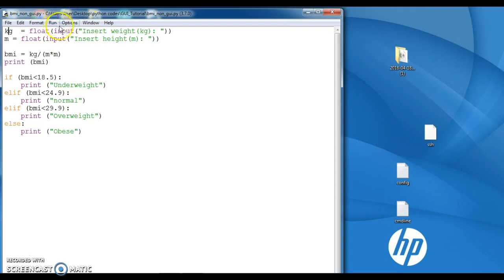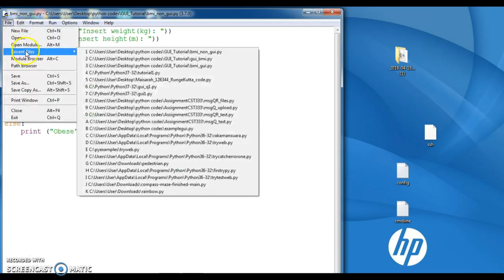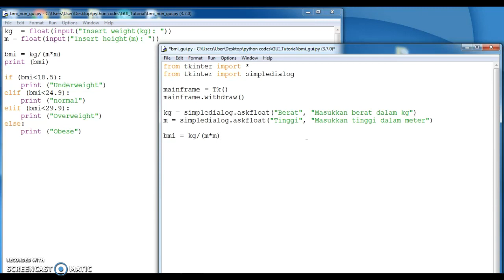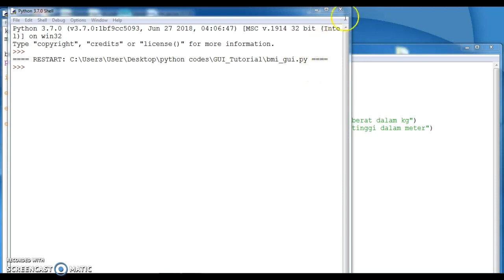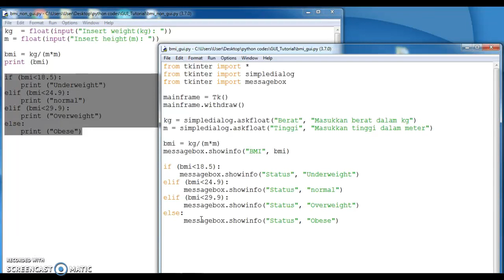Tutorial Membina Kalkulator BMI menggunakan Python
untuk pengetahuan korang, Cikgu Python juga menyediakan tutorial asas python. Korang boleh klik link dibawah untuk tengok tutorial di website Weekan.

psst: Jangan lupa sharekan kepada kawan-kawan korang